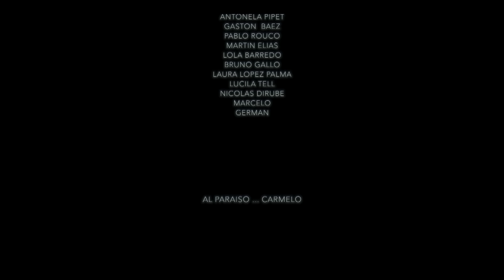Nahuel - Tu y Yo • Video Oficial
2016 - Barca Discos - Autor y Compositor: Nahuel Castro Santos